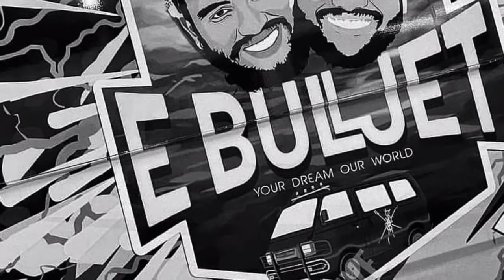E bulljet ഇത് വരെ കേരളം കത്തിയിട്ടില്ല🔥😡😠 | E bullget